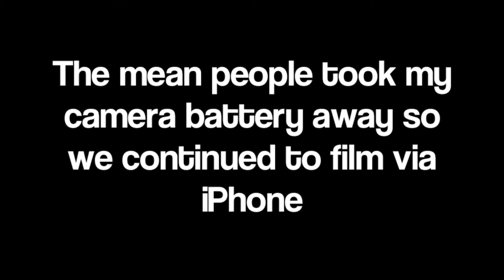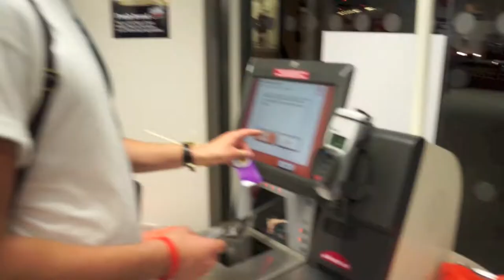Theatrical Makeup and Vampire Weekend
From the 4th of May. I did the make-up for my A-level and then ventured off to Vampire Weekend. Next up - Portugal. I hope you enjoy x

Served Cold
The Road
Stepping Stones